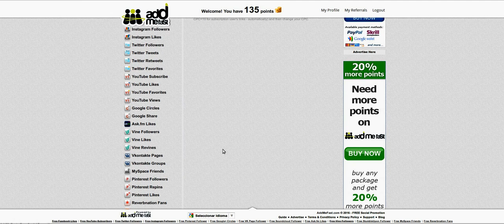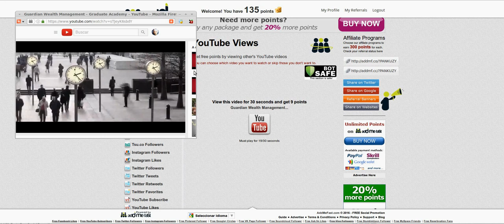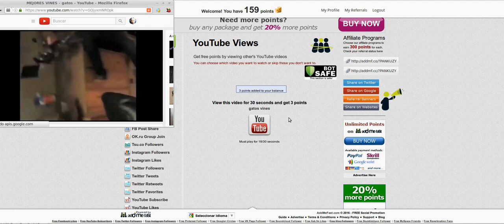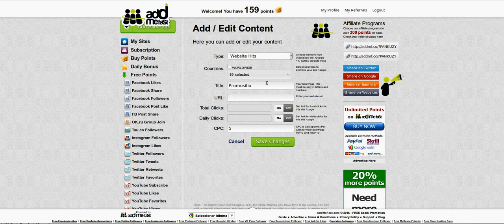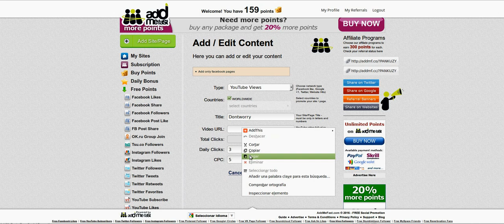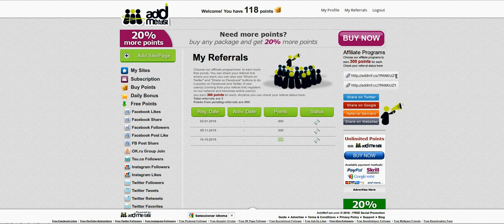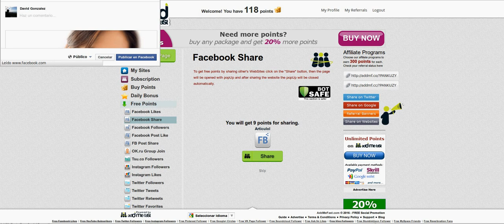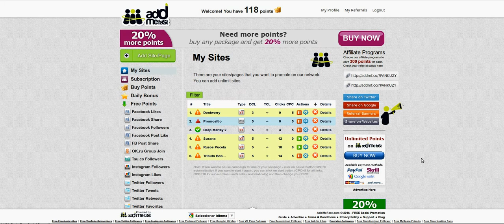Como conseguir visitas gratis con AddMeFast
Gana visitas gratis con AddMeFast